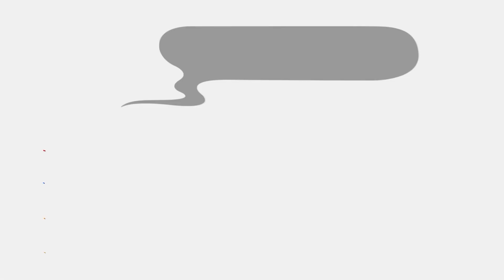ASMR MUKBANG Giant Cheeseburger with Cucumber! & Fried Sausages & Potato Chips | Mr. Burger ASMR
What a wonderful Cheeseburger, The Cheeseburger with Cucumber was very tasty.

Hi. We are Mr. Burger. We are happy and appreciate that you have chosen our channel and videos to watch.

By the way, do you know what multiplies our appetite?
You got it right! Your likes and subscriptions❤️❤️

Today's dishes are Giant Cheeseburger with Cucumber! & Fried Sausages & Potato Chips.

We hope you like this ASMR & MUKBANG
Thank you for supporting us and having our back
We'd be glad if you introduced us to your friends.